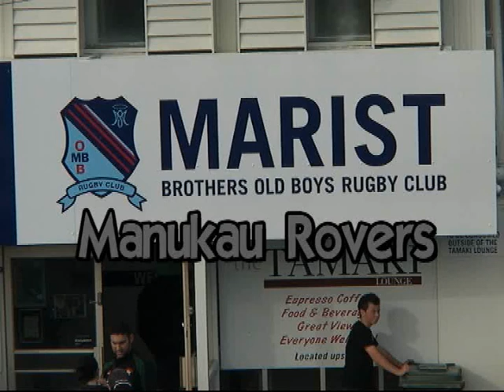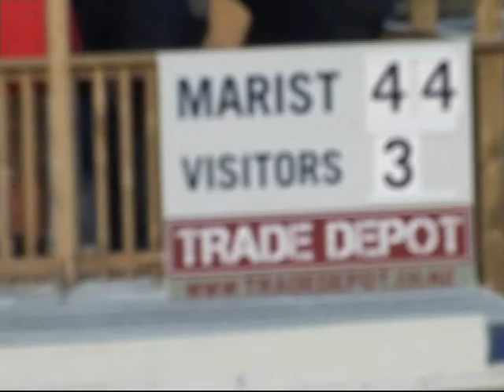Marist v Manukau Rovers